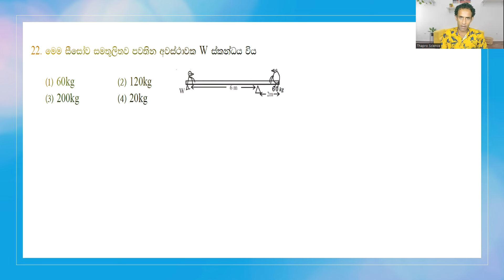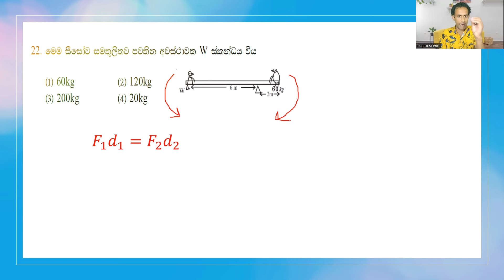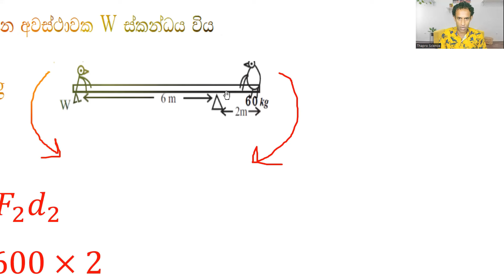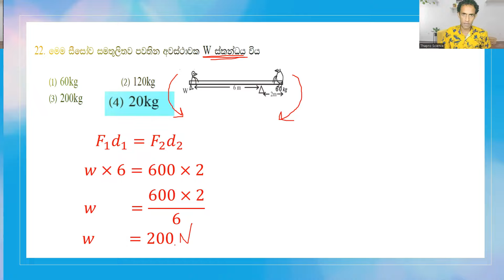🏹විභාගෙට එන ප්‍රශ්න කලින්ම බලමු 🏹| Grade 11 Science | Grade 10 Science|10 විද්‍යාව